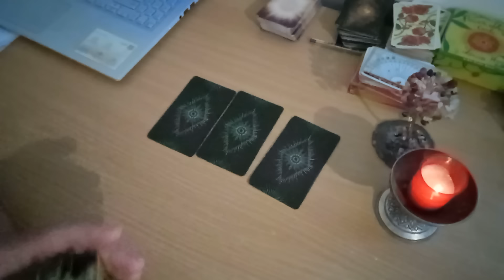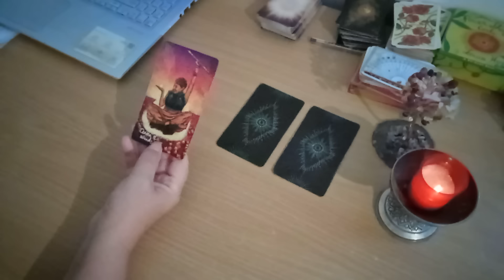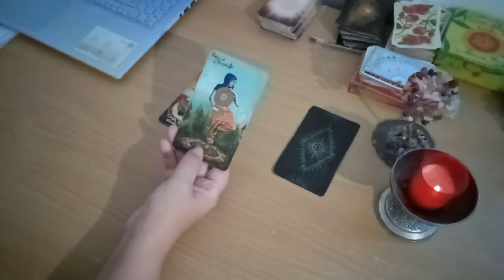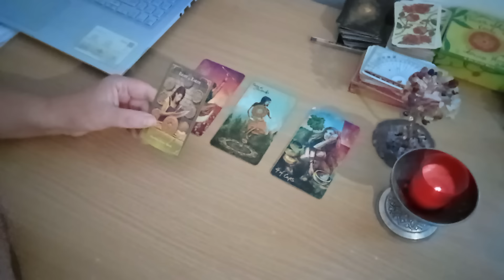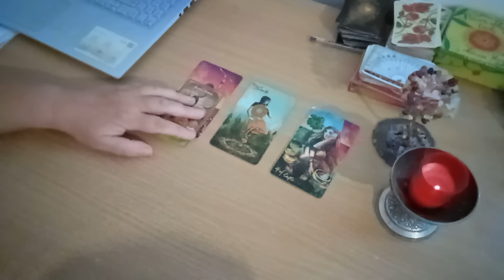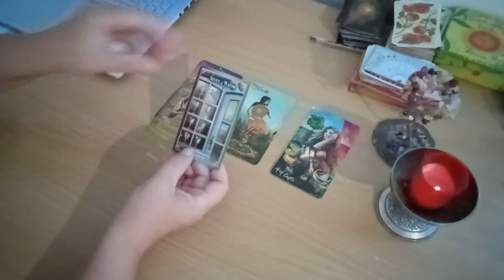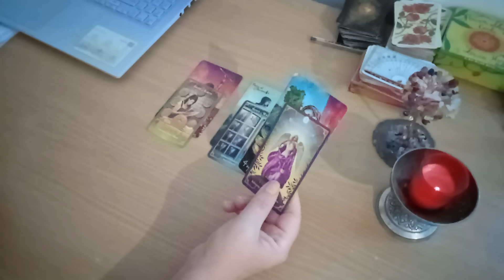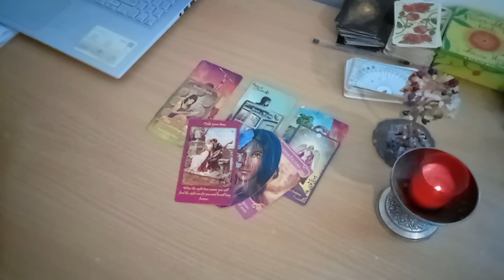Pregătește-te pentru asta: această persoană te iubește cu adevărat! Te vrea și va lupta pentru tine!